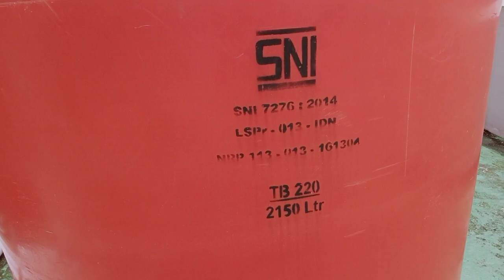Sawi Pakcoy Atau Bok Choy Sistem Hidroponik@Kosmas Nada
Jenis sayuran ini mudah tumbuh di dataran rendah maupun dataran tinggi. sehingga paling mudah ditanam dengan sistem Aquaponik maupun Hidroponik.

Awalnya, sayuran ini sangat populer di kawasan Tiongkok namun kemudian menyebar ke berbagai negara salah satunya Indonesia sebagai bahan untuk membuat masakan yang lezat. Saat ini masakan yang berasal dari sayuran ini tidak hanya didominasi oleh warga yang berasal dari Tiongkok namun orang Indonesia dan negara lainnya juga mulai menyukainya mengingat lezat dan bermanfaatnya sayuran ini.
apa lagi jika ditanam dengan sistem Hidroponik dan Organik